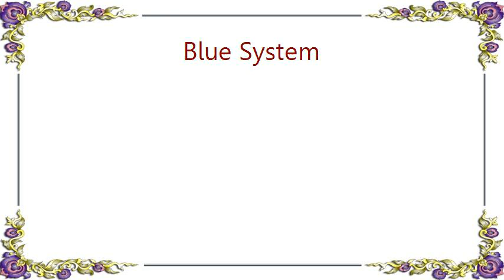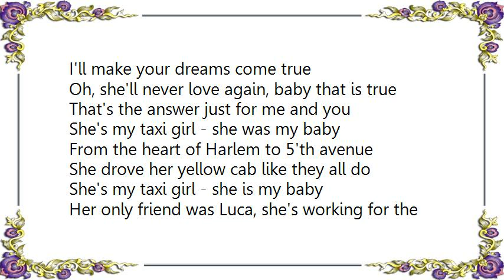Blue System - Taxi Girl Lyrics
[Lyrics Blue System - Taxi Girl]
It was a rainy night
A rainy night in New York city
Oh, she'll never fall in love, had enough of all
She was only 18, starring at the wall
She's my taxi girl - she was my baby
Through the stormy weather, through the stormy rain
She drove her little cab all over again
She's my taxi girl - she is my baby
Her only friend was Luca, she's working for the rent
But that guy was a hooker at the end
Oh baby, hey, be my taxi girl
Oh when you're alone - I'll be a part of you
Hey, be me taxi girl - I'll be your home
I'll make your dreams come true
Oh, she'll never love again, baby that is true
That's the answer just for me and you
From the heart of Harlem to 5'th avenue
She drove her yellow cab like they all do